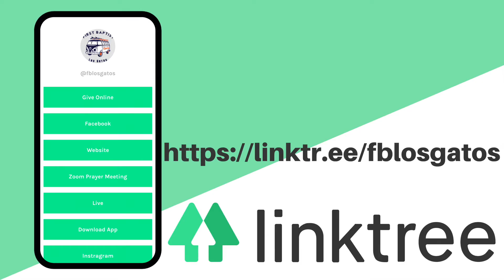Living in certain times! The Promises of God: Family Time 5/28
Join us as Pastor McCarty and Pastor Daniel bring us together as a Family every Tuesday, Wednesday, and Thursday! If you want to watch it live please head over to our Facebook page at 10am PST on those days.

fblosgatos